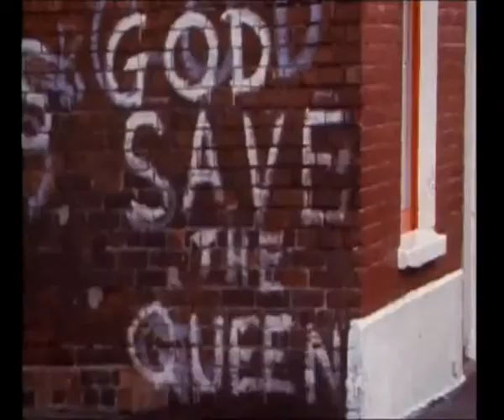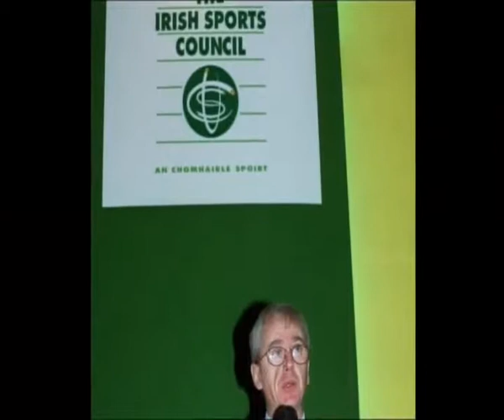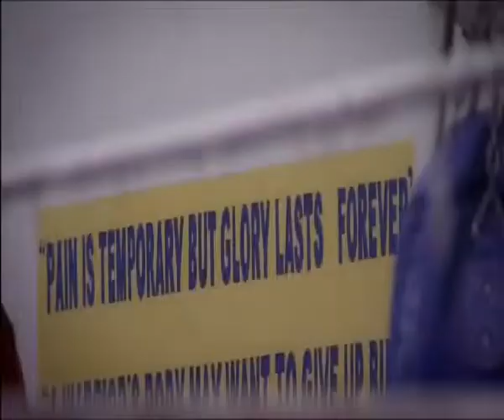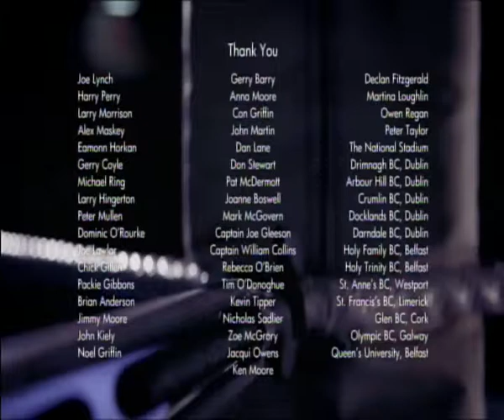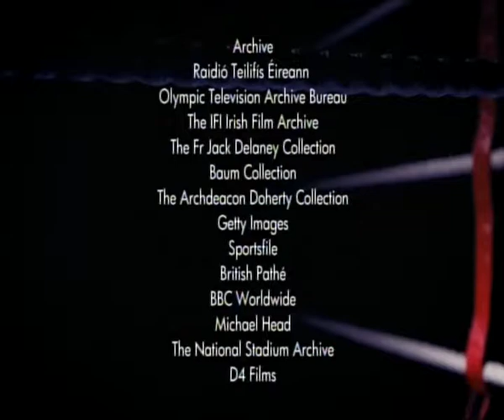The History of the IABA - Part 3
Tales of a Neutral Corner - Courtesy of Setanta Sports